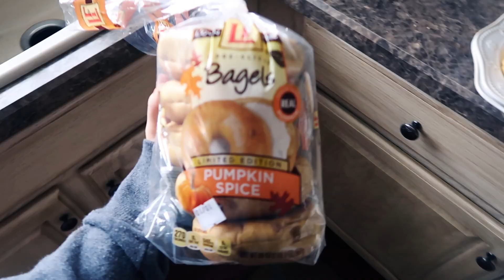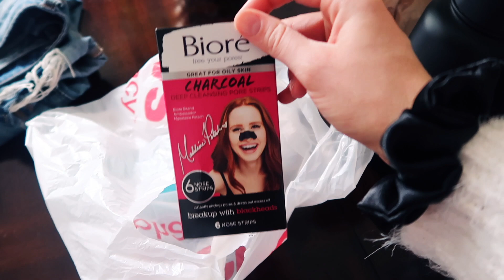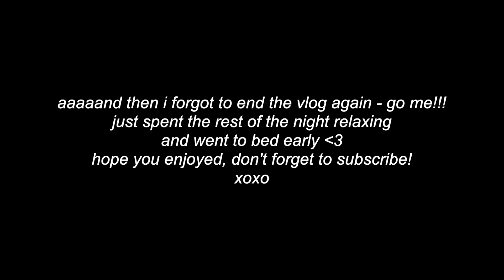college weekend in my life: how i make iced coffee, study date, + self care haul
hi guys! i loooove sundays. there's something so nice about having a relaxing and lazy morning and then being productive to prepare for the next week. eddie and i have been loving iced coffee, so i share with you guys how we make iced coffee at home, go to panera for national coffee day and get some school work done, and then share with you guys some self care products i picked up. hope you enjoy, xoxo

cold brew maker

_alexa_paige

Canon Rebel t5i + Sigma 35mm lens
Canon g7x